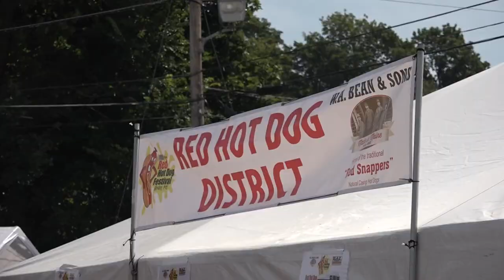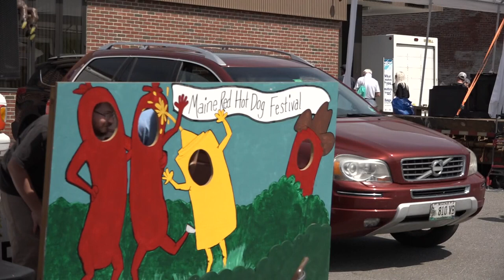Red snappers: Dexter celebrates the red hot dog that is special to Mainers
At the festival in Dexter, it's part of a larger mission to accomplish more than just feeding hungry crowds.